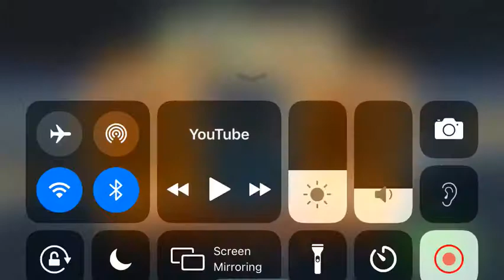Hcr2 bus on moon